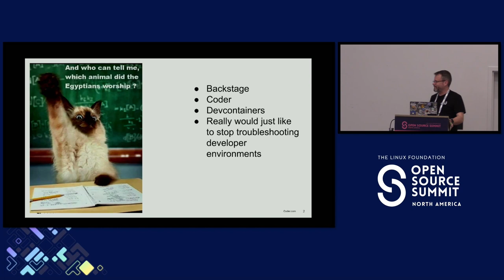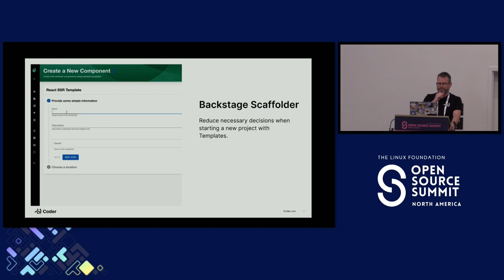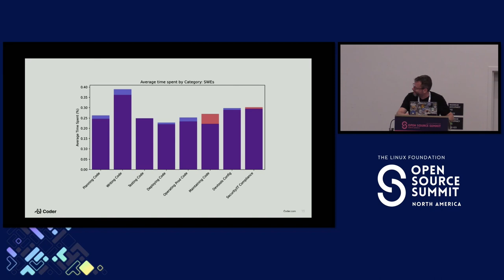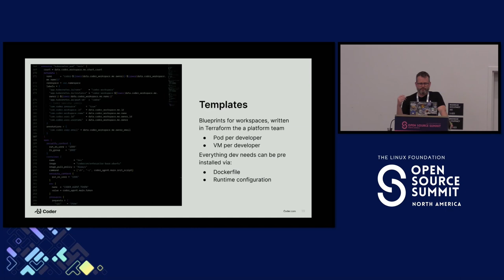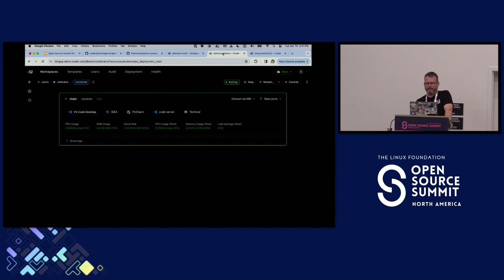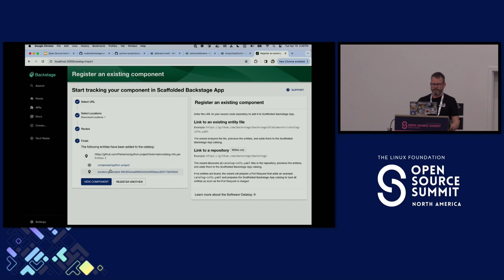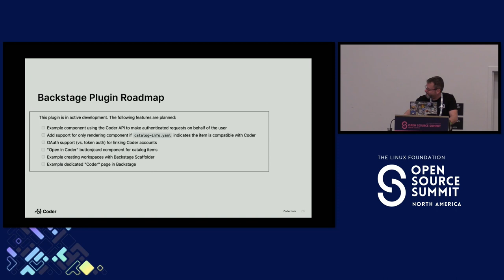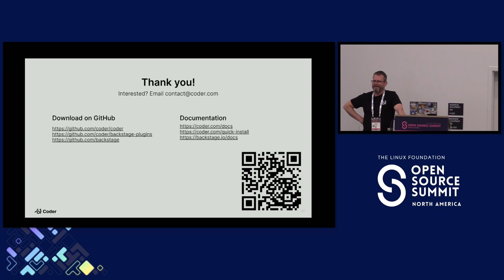Sponsored Session: Bridging Open Source Developer Platforms: Backstage Meets Coder - Tim Quinlan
Sponsored Session: Bridging Open Source Developer Platforms: Backstage Meets Coder - Tim Quinlan, Coder

Self-serve developer portals have become quite the hit, but did you know there are open-source variants? By leveraging Backstage's self-serve catalog alongside Coder's remote IDEs, developers can navigate between project inception, ongoing development, and documentation management. Attendees will delve into the core functionalities of Backstage and Coder, grasp the integration of these open-source endeavors to enhance the developer workflow, and explore real-world scenarios reflecting the productivity and operational advancements through this integration.